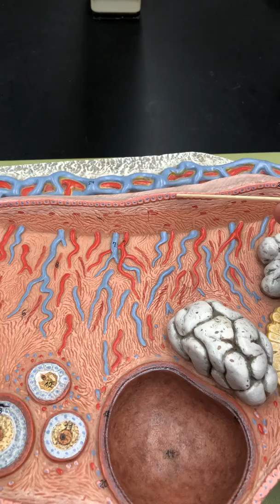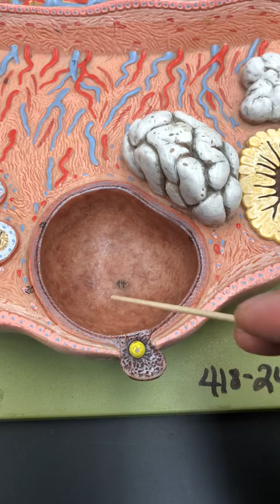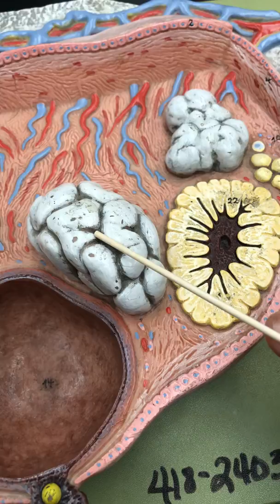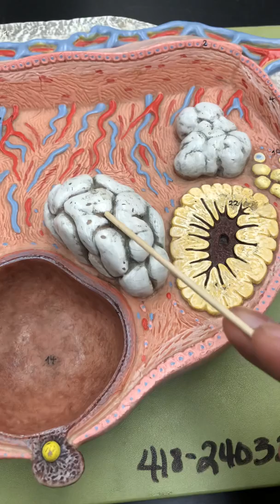Ovary Model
Review of structures on overrun model